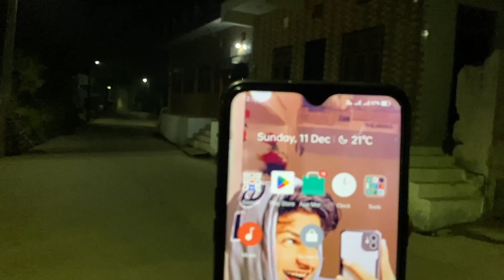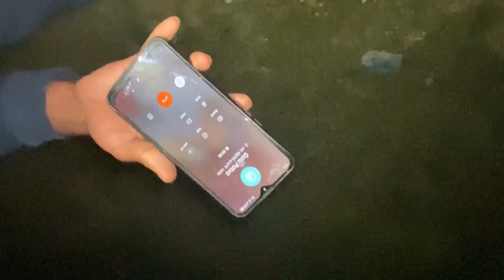Visiting 12Am In Most Hunted Location In My Village ||Ajayrdx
About this video: in this video today we are going to the most hunted location in my village we are entered in this location 12 AM etc… ￼
And I will show kya such me bhoot👻 Hote Let’s full watch this video